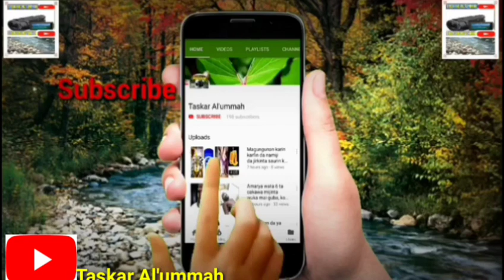Ina marasa lafiya? To ga Maganin duk wata cuta data gagara jin magani, daga manyan malaman sunnah.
Duk cutar data faskara jin magani to ga maganinta insha Allah daga bakin manyan malamai!!!